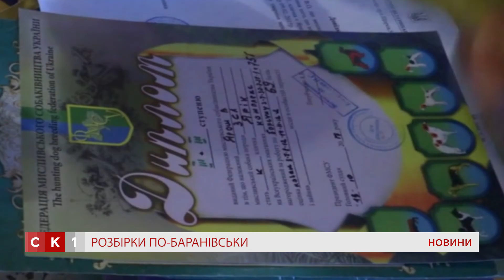Мисливські собаки спричинили конфлікт між жителями області